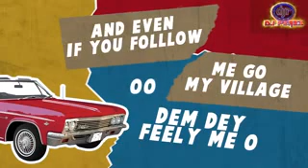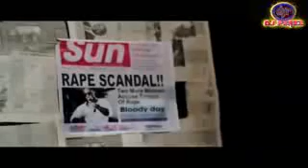NAIJA AFROBEAT VIDEO MIX DEC 2018 DJ PEREZ WIZKID YEMI ALADE DAVIDO KENYA